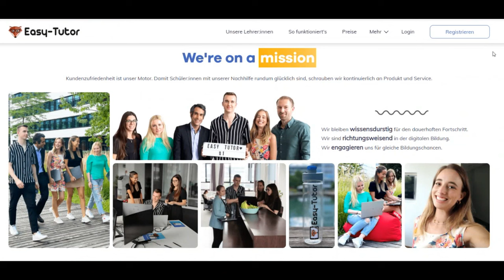Introducing Hendrik: Kostenlose Probestunde bei Easy-Tutor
Du bist auf der Suche nach einem Notenretter?

Meine persönliche Empfehlung: Unser Tutor Hendrik . Insgesamt stehen dir bei unserer Online-Nachhilfe sogar 1.000 Tutoren zur Auswahl - alle geprüft und zweifach geschult. Mit Easy-Tutor hast du endlich eine Nachhilfe gefunden, die sich AN DICH anpasst. Du entscheidest, mit wem du lernst und zu welchem Zeitpunkt. Maximale Flexibilität für maximalen Lernerfolg! Teste uns in einer kostenlosen 45-minütigen Probestunde. Und keine Sorge, du gehst damit keinerlei Verpflichtungen ein.